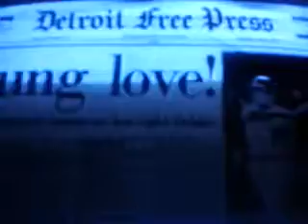"walt disney home video" beta ( 80s )